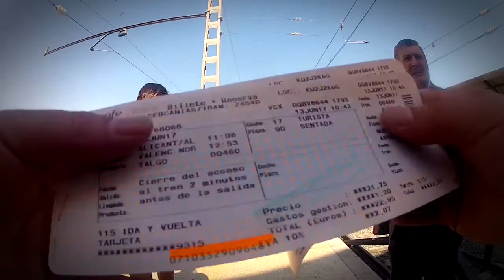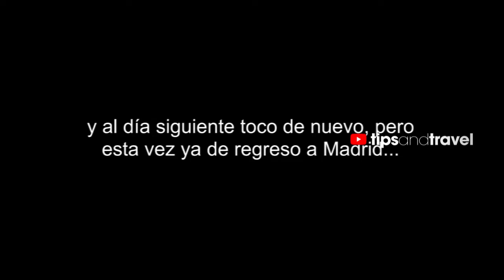Estación de TREN🚝 de Alicante, ESPAÑA 🇪🇸